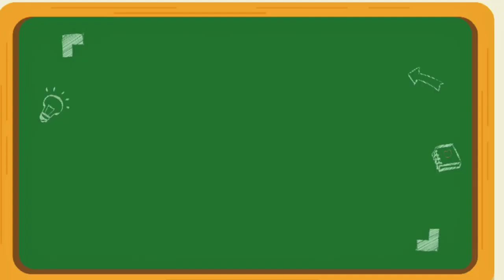Sheriff Labrador New Episode | Police Officer | Sheriff Labrador - Kids Cartoon New Episodes 2023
Sheriff Labrador New Episode | Police Officer | Sheriff Labrador - Kids Cartoon New Episodes 2023 | Don't Play With Ants | Safety Cartoon | Detective Cartoon | Kids Cartoon | Sheriff Labrador New Episodes 2023 Sheriff Labrador New Episode | Police Officer | Biting Monster | Babybus Cartoon | Monster Babybus They may look colorful and pretty, but they're really dangerous because most of them are poisonous. Never pick or eat one!

SSheriff Labrador New Episode | Police Officer | Sheriff Labrador - Kids Cartoon New Episodes 2023 The Biting Monster | Police Cartoon | Sheriff Labrador Cartoons | Sheriff Labrador Biting Monster

➔ Game Developer:BabyBus

SPECIAL JOBS
Some police officers have specialist jobs, such as being a criminal police, patrolmen, traffic police and security police. Join Little Panda Kiki, experience specialist jobs of different kinds of police officers!

COOL UNIFORMS
Dress up the Little Panda as a cool police officer with police uniform, helmet, handcuff, whistle, walkie-talkie. Drive a police car to catch the robber!

VARIOUS CASES
A series of mysterious cases occurred in the Panda Town, including bank robbery, radish stolen, missing necklace, lost kids, traffic congestion... Help the police officer Kiki deal with various cases and keep pubic order!

SKILLS TRAINING
Train the observation skills, reaction time, and logical thinking ability through the experience of searching for clues, hunting down the escaped criminals, analyzing the cases...

WARM TIPS FROM THE POLICE OFFICER KIKI:
1. Protect yourself when you're in danger.
2. Ask the police officers for help when you get lost.
3. Follow the safety rules when you cross the road.
4. Keep an eye on your property and little pets.
5. Remember the emergency phone number, and call for help.